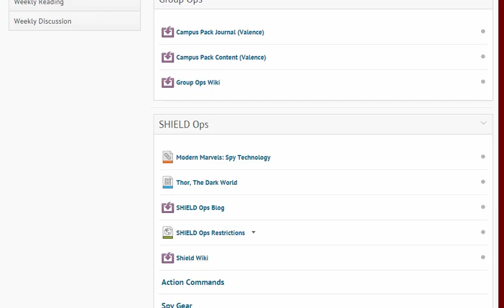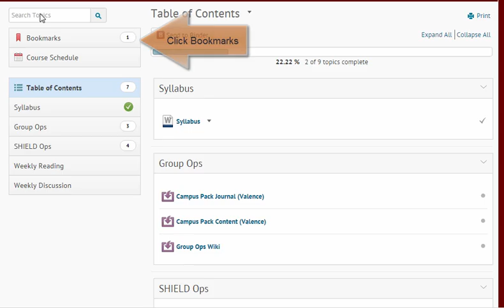Content Tool How To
A tutorial on how to use features of the Content tool